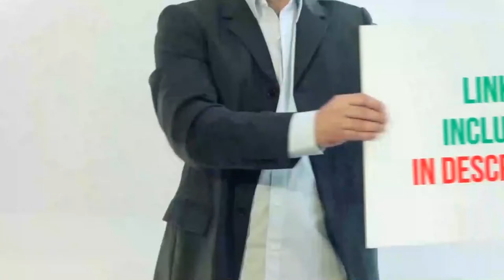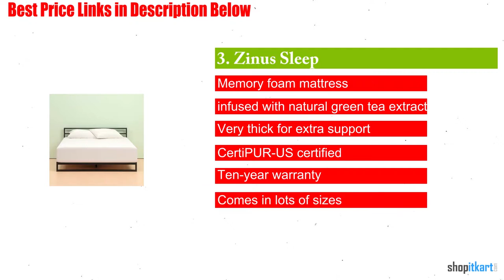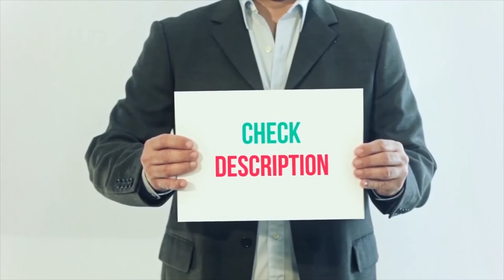Best Mattress For Platform Bed 2023 [RANKED] | Buyer's Guide and Reviews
Best Mattress For Platform Bed details with Best Price
1. Nectar Full Mattress
2. Casper Sleep Mattress
3. Zinus Sleep 12-Inch Pressure Relief Mattress
4. Perfect Cloud UltraPlush Gel-Max Memory Foam Mattress
5. Olee Sleep 13-Inch Galaxy Hybrid Mattress
6. Sleep Innovations Alden 14-Inch Memory Foam Mattress
7. LUCID 10-Inch Gel Memory Foam Mattress
8. Linenspa 10 Inch Latex Hybrid Mattress

Are you Searching for Best Mattress For Platform Bed? So now you are in the Correct place for getting the valuable info on Mattress For Platform Beds. We have tested each Mattress For Platform Bed and tried to include each type of Mattress For Platform Bed in our Video which will be enough to fulfill all of your needs.

Artist: Yaverclap
Track: The Sky
Genre: House